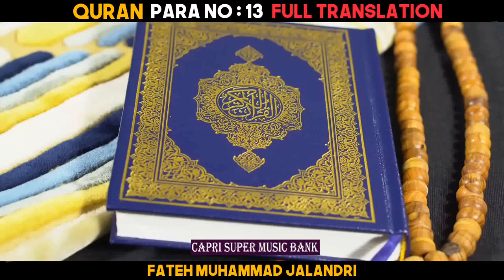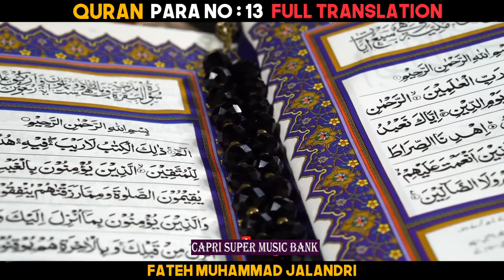Quran ... Para # 13 ... Urdu Translation